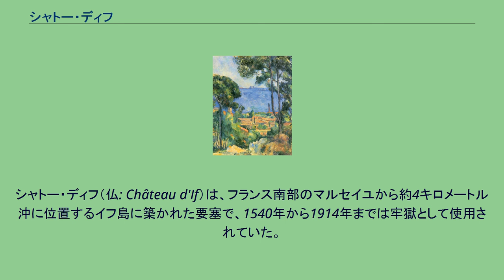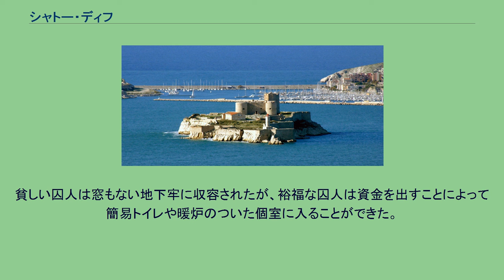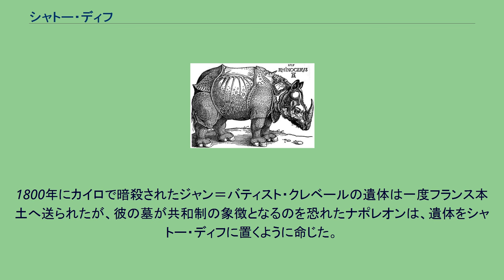シャトー・ディフ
モンテ・クリスト伯
シャトー・ディフ（仏: Château d'If）は、フランス南部のマルセイユから約4キロメートル沖に位置するイフ島に築かれた要塞で、1540年から1914年までは牢獄として使用されていた。
日本語ではイフ城（イフじょう）とも訳される。
アレクサンドル・デュマ・ペールの小説『モンテ・クリスト伯』の舞台としても知られる。
1926年7月7日に、フランス歴史的記念物で保護指定された。
デューラーの手になる博物画『サイ』 1513年、インド・グジャラート州のスルターンから、ポルトガル王マヌエル1世にインドサイが送られた。
1516年、このサイをローマ教皇レオ10世に送る途中、船をイフ島に停泊させ、飼育小屋を造った。
サイの物珍しさから人々を集め、フランス王フランソワ1世もマリニャーノの戦いの帰途に立ち寄っている。
ドイツ人画家アルブレヒト・デューラーは、友人からこのサイの噂を聞いて、1515年、木版画による博物画『サイ』を描いている。
出港したのち、サイを乗せた船は嵐のためにジェノヴァ湾で遭難した。
沿岸で見つかったサイの死体は剥製にしてローマに届けられた。
1681年のシャトー・ディフの立体地図／立体地図博物館の展示物。
シャトー・ディフは海からの防御拠点とするために、フランソワ1世の命令により、1524年から1531年にかけて建設された。
1481年にマルセイユがフランスに占拠されたこともあり、市民への監視にも利用された。
シャトー・ディフの軍事的役割は防御ではなく、抑止であった。
1531年7月、神聖ローマ皇帝カール5世はマルセイユを攻撃しようとしたが、シャトー・ディフを見て中止したとされる。
1701年、軍事技術者のヴォーバンはシャトー・ディフの要塞としての弱点を指摘した。
図解 シャトー・ディフはその孤島という立地と付近の海流から脱獄が困難であるため、政治犯や宗教的犯罪者を収容する牢獄として利用されるようになった。
この間3500人以上のユグノーがここに送られたほか、パリ・コミューンのリーダーであるガストン・クレミュが、収監された後、1871年に銃殺された。
またこの島は、1844年に出版されたアレクサンドル・デュマの小説『モンテ・クリスト伯』の中で主人公エドモン・ダンテスが収監された場所として描かれたことで、広く知られることにもなった。
観光客と中庭 ポール・セザンヌ （仏題）La Mer près de l'Estaque, le château d'If au fond ／1883-85年の油彩画。
エスタックから海越しに遠望するシャトー・ディフ。
フィッツウィリアム美術館所蔵。
当時の牢獄では身分や財産によって囚人の中でも扱われ方が異なっていた。
貧しい囚人は窓もない地下牢に収容されたが、裕福な囚人は資金を出すことによって簡易トイレや暖炉のついた個室に入ることができた。
著名な収容者としては、オノーレ・ミラボーが知られている。
なお、マルキ・ド・サドも収容されていたと信じられているが、そういった事実は無い。
その後牢獄としての役割を終え、1890年9月23日から一般公開が始まった。
1926年、歴史的建造物に指定された。
現在マルセイユの旧港から観光船が運航している。
1800年にカイロで暗殺されたジャン＝バティスト・クレベールの遺体は一度フランス本土へ送られたが、彼の墓が共和制の象徴となるのを恐れたナポレオンは、遺体をシャトー・ディフに置くように命じた。
これはルイ18世がストラスブールへの埋葬を許可するまでの18年間続いた。